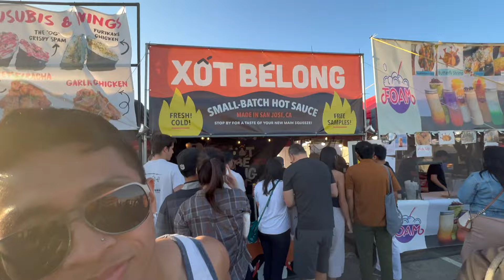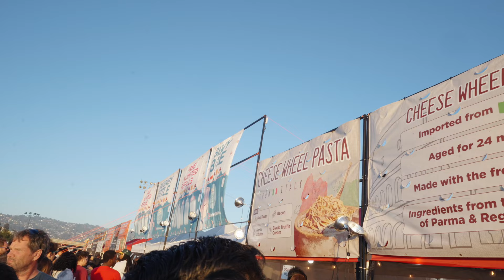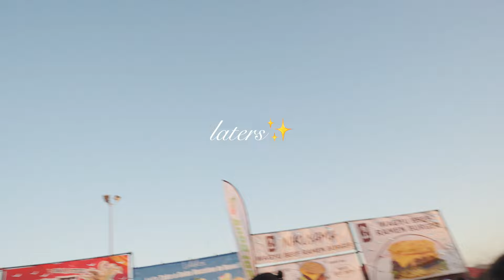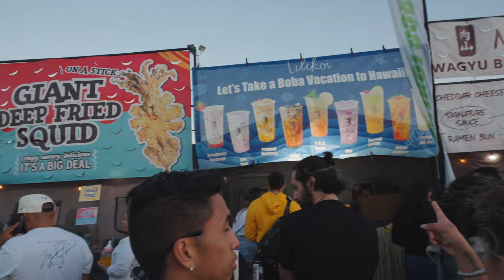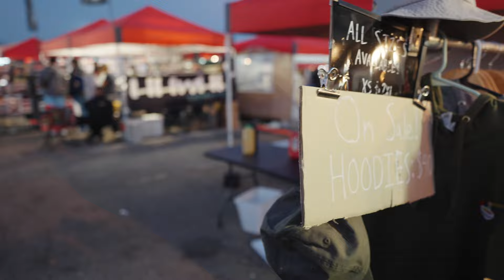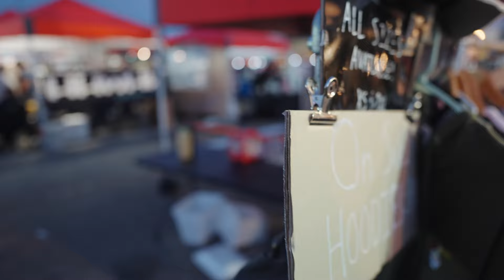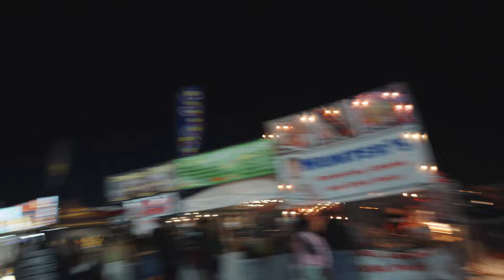FOODIE LAND AT GOLDEN GATE FIELDS | VLOG #29